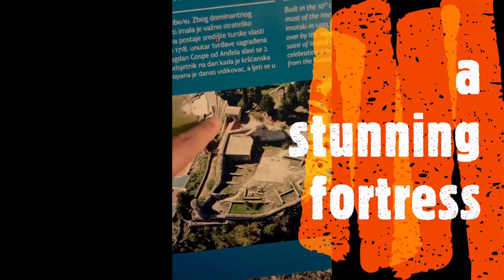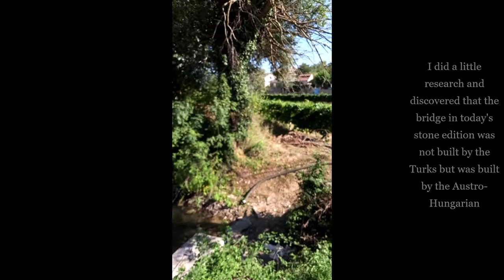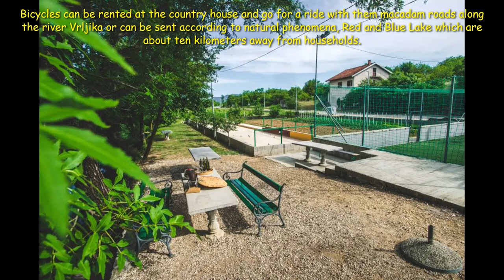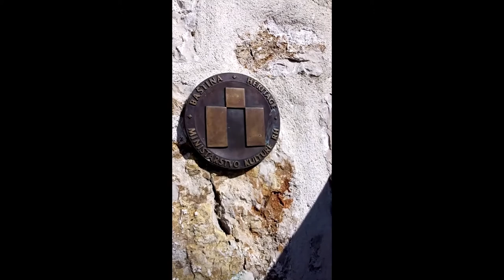Part 3 - Austro-Hungarian old bridge, Imotski, Zmijavci, Mrkonjić, most na Bublinu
In this episode you will see new abbreviated intro and i hope you will like it
, the old Austro-Hungarian bridge, old water mill.